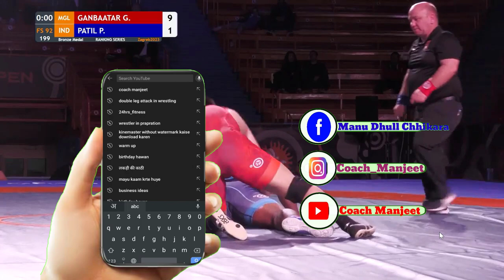BRONZE | FS 92KG | Gankhuyag GANBAATAR (MGL) VS Pruthviraj Babasaheb PATIL (IND)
Zagreb Open 2023 wrestling (Ranking series)